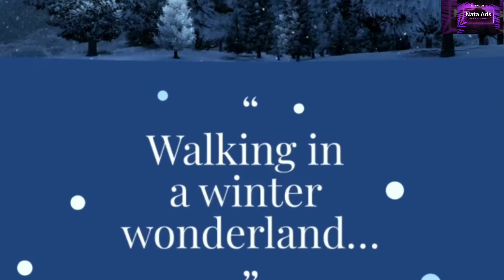Create a companion banner for a video ad moki Google banishes banner ads built in Adobe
cniatcdat_аренда_от Flash from its